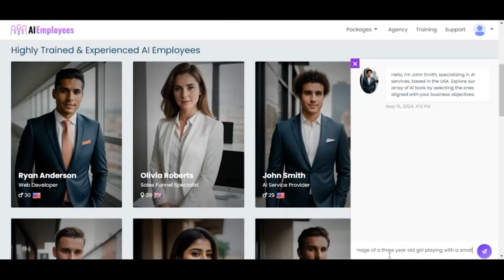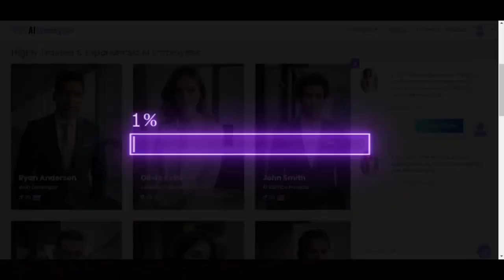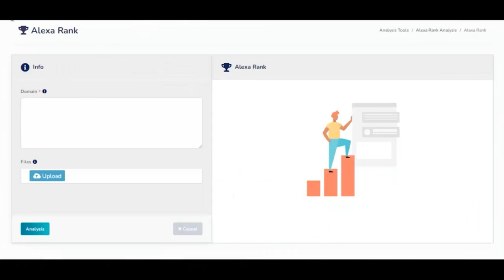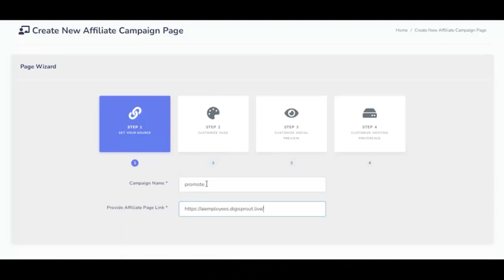AI Employees Review - Create & Sell Unlimited AI Contents (Akshat Gupta)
AI Employees Review - Create & Sell Unlimited AI Contents

AI Employees is a cool platform that combines AI and freelancing. It’s like having a super-smart assistant that helps you offer your services and get more clients. The best part is, it’s effortless to use!

AI Employees, you’ll find a whole bunch of job listings already there, waiting for you. These listings are carefully chosen to make sure they pay well and keep your business going strong. It’s like having a head start on finding great gigs!